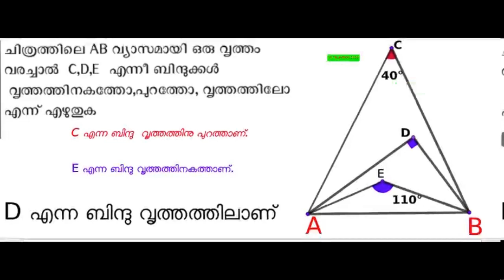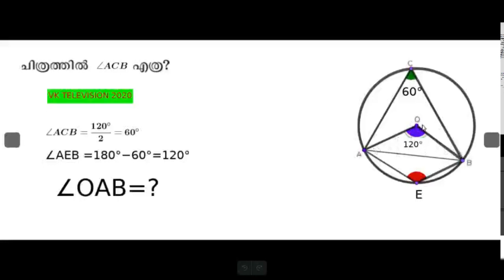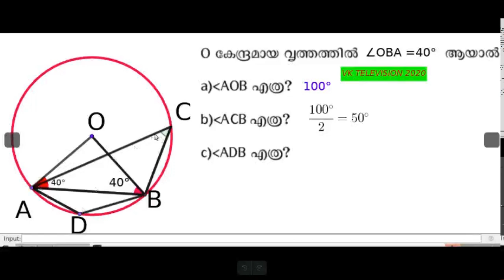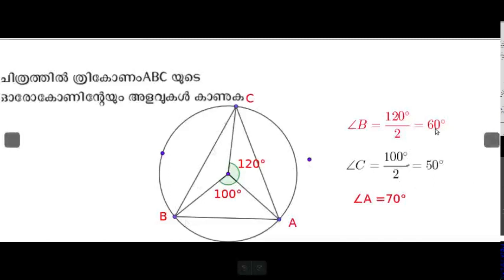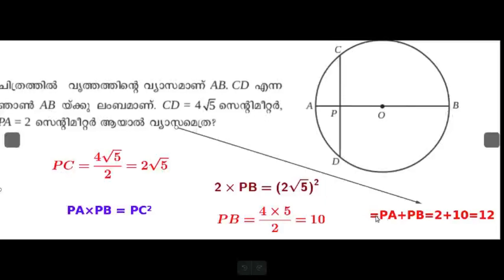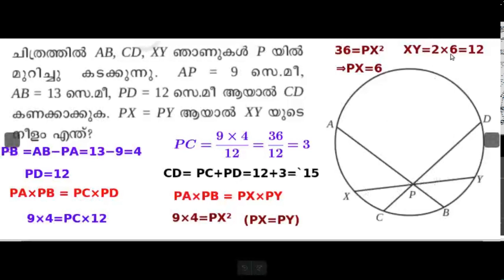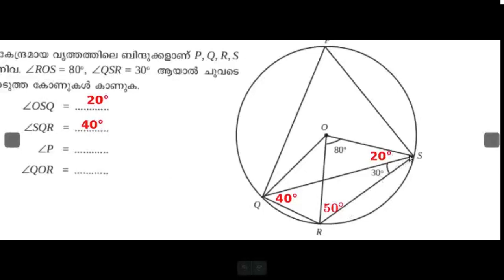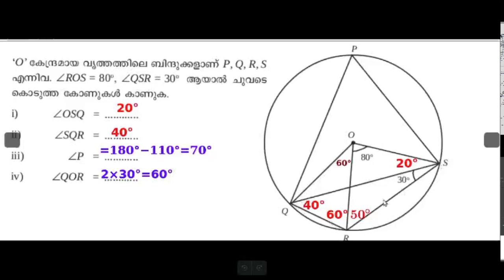SSLC MATHS REVISION CLASSES -circle 3- 2020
SSLC 2020 MATHS REVISION CIRCLE(വൃത്തങ്ങൾ)
VK TELEVISION 2020 -VIDEO CLASS